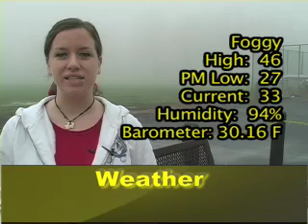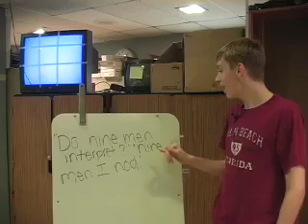Interboro High School K-Scope News 12-14-07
Interboro High School Kaleidoscope News 12-14-07 Prospect Park, PA 19076
Interboro High School Television Studio